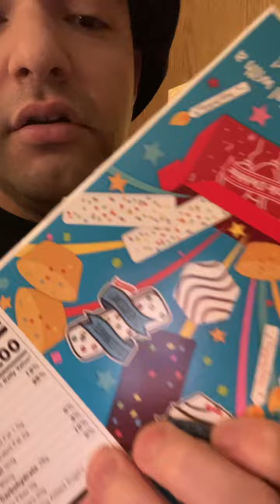Little Debbie and Big Debbie